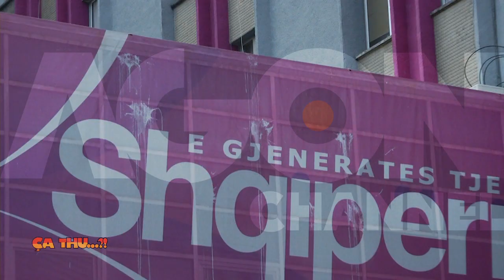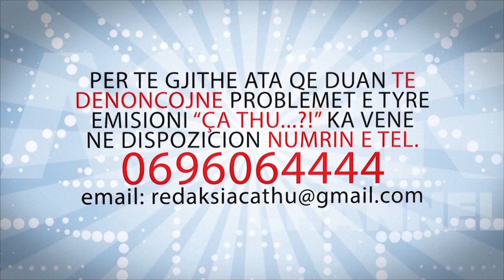Agon Channel CA THU 02 03 2015 PJ 1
Tom Doshi perjashtohet nga Partia Socialiste
Pas deklaratave te forta te deputetit Tom Doshi, kunder qeverise dhe Kryeministrit  Edi Rama, grupi parlamentar i Partise Socialiste, vendosi diten e sotme perjashtimin e deputetit te Shkodres nga Partia.
Kryeministri Edi Rama, ka marre pjese personalisht, ne seancen e pare gjyqesore, ne Gjykaten e Larte, ku po shqyrtohet padia e tij per shpifje, ndaj kreut te grupit parlamentar te PD-se, Edi Paloka.
Rama tha se me kete rast pa edhe godinen  e Gjykates se Larte, qe eshte krejtesisht e rrenuar dhe se si nje nga gjykatat me te rendesisme te vendit punon ne kushte te paimagjinueshme. Kryeministri premtoi se qeveria do te beje maksimumin qe Gjykata  e Larte te reformohet sa me shpejt.